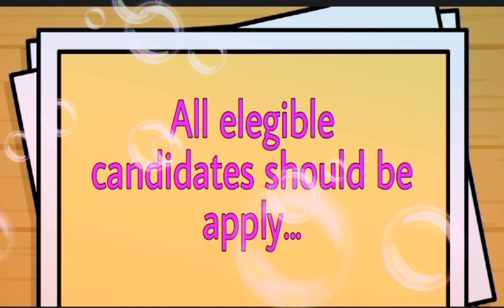Latest PSC notifications (Nov 18)